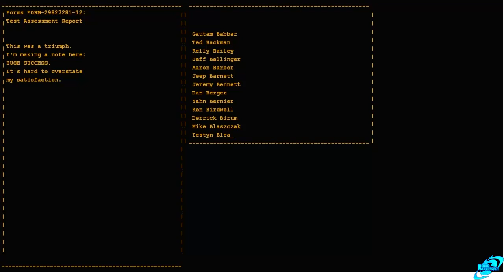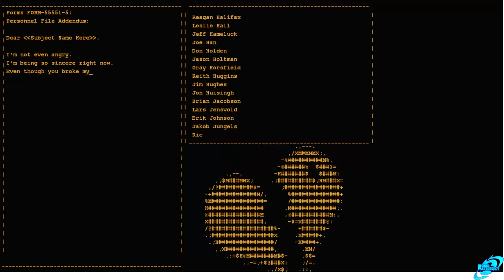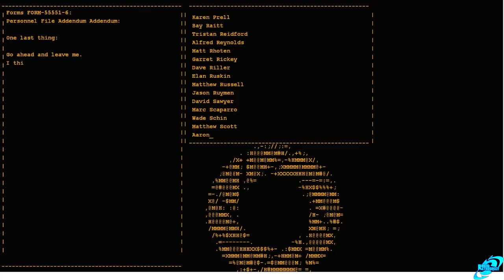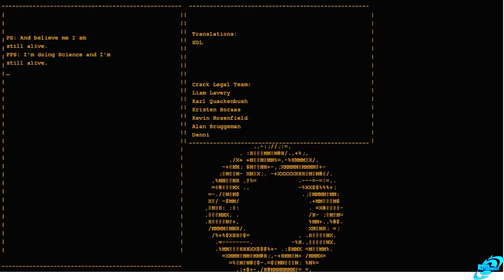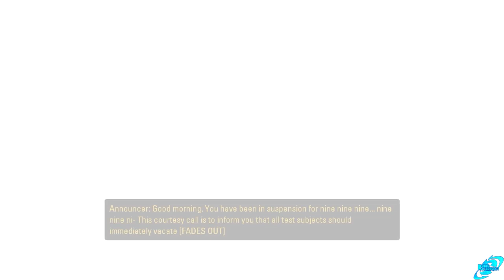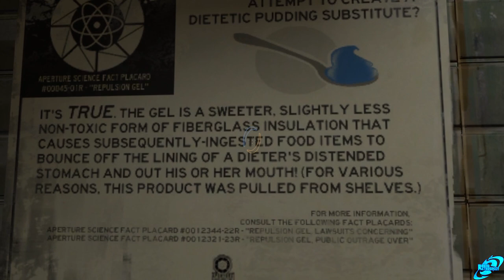PORTAL 1-2 Full Game Walkthrough - No Commentary (PORTAL 1-2 Single Player Full Game)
PORTAL 1-2 Full Game Walkthrough - No Commentary This is our PORTAL Full Game Walkthrough that covers the Full Game of PORTAL 1-2 that includes All Missions, All Cutscenes/All Cinematics going up to the Ending of PORTAL 1-2. Taken from our PORTAL 1-2 Full Game Walkthrough with No Commentary.

The game is designed to change the way players approach, manipulate, and surmise the possibilities in a given environment; similar to how Half-Life® 2's Gravity Gun innovated new ways to leverage an object in any given situation.

Players must solve physical puzzles and challenges by opening portals to maneuvering objects, and themselves, through space.